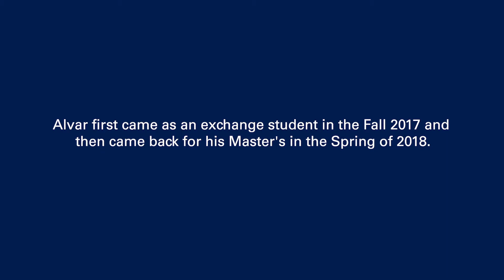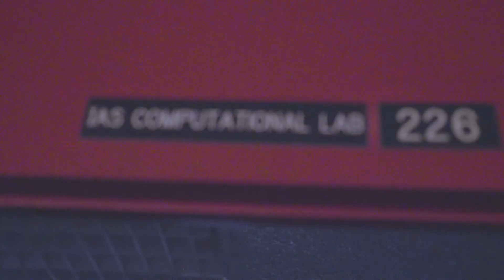Alvar - SD Mines International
Alvar Marin grew up in Lima, Peru, a country known for such wonders as Machu Picchu and the Nazca Lines.

As a teen, Marin became interested in mining engineering at the urging of his father, who worked in mining design. “I understood the importance of mining in the world,” he says.

During his senior year at the Peru University of Applied Sciences, he was awarded a scholarship to participate in an exchange program. He picked SD Mines because of the opportunity to do research here.

Once on campus, Marin was encouraged by one of his professors to consider a master’s degree as a Hardrocker. Today, Marin is pursuing his master’s in mining engineering management at SD Mines and conducting research. Marin says the Ivanhoe International Center on campus has been incredibly helpful for him, making his time at Mines both enjoyable and successful. “They have an open-door policy. They help you instantly. It’s great,” he says.